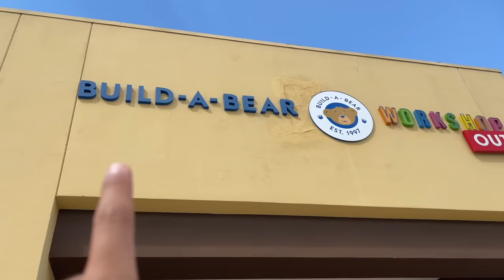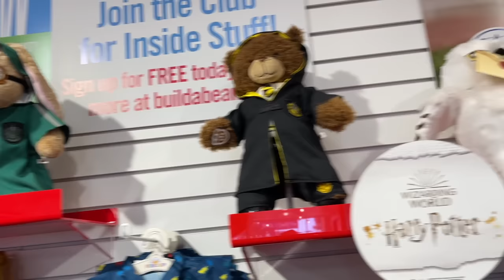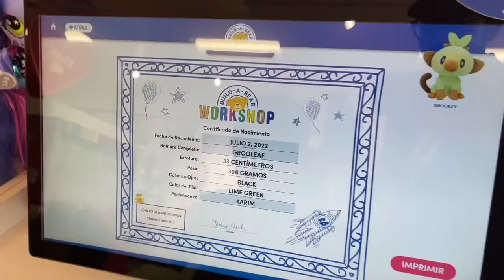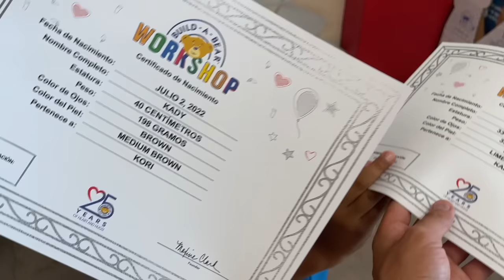HICIMOS NUESTROS PROPIOS PELUCHES | FÁBRICA DE PELUCHES | Family Juega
Build a bear visitamos la fabrica de peluche favoritos, dylan hizo un dinosaurio de peluche y karim hizo un pokemon de peluche